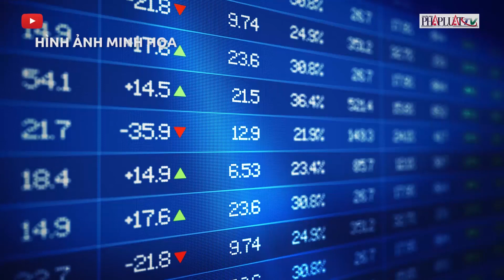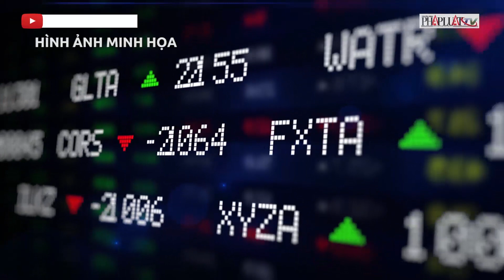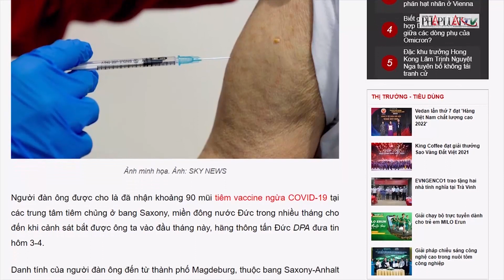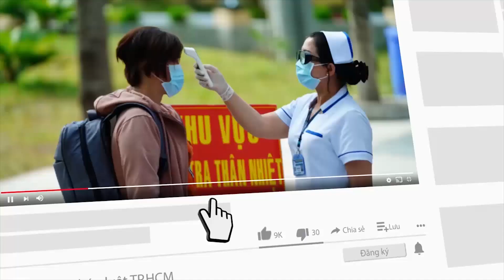Bản tin trưa 5-4: Tướng Tô Ân Xô nói gì về vụ án Nguyễn Phương Hằng?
Trưa 5-4 sẽ có những thông tin nóng như: Tướng Tô Ân Xô nói gì về vụ án Nguyễn Phương Hằng, Việt Á? Người đâm chết dân quân Gò Vấp ra đầu thú; Bắt thêm một người vụ Trịnh Văn Quyết…